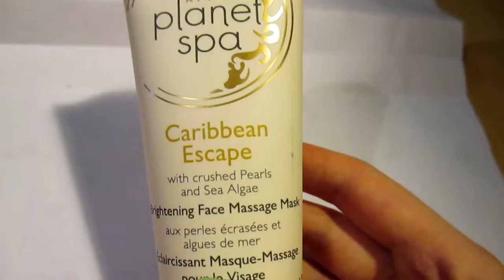Avon kampanjan 12 tilaus.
Hyvin pienet ostokset Avonin kampanjasta 12.